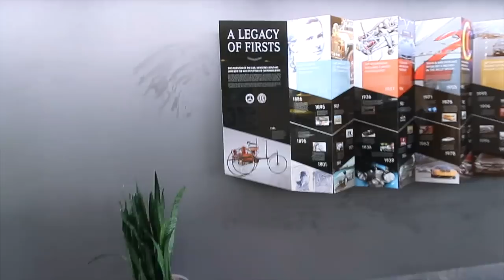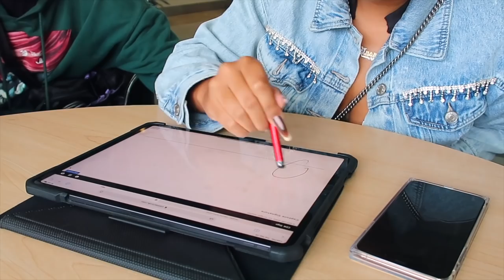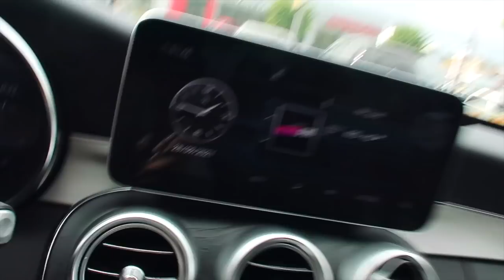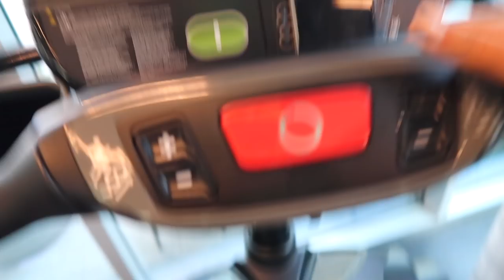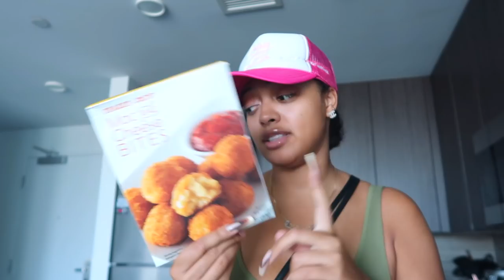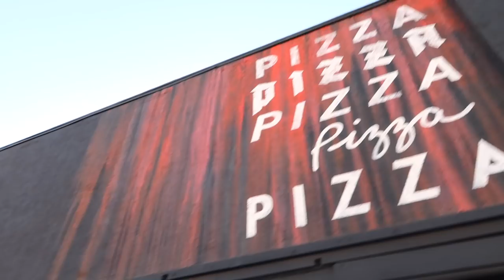WEEKLY VLOG 22 | MY BRAND NEW 2021 MERCEDES BENZ, TRADER JOE'S HAUL + PAINTING ON THE BEACH!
STYLE "BARBIANA"

~ AMAZON FAVORITES~

WORKOUT SETS: